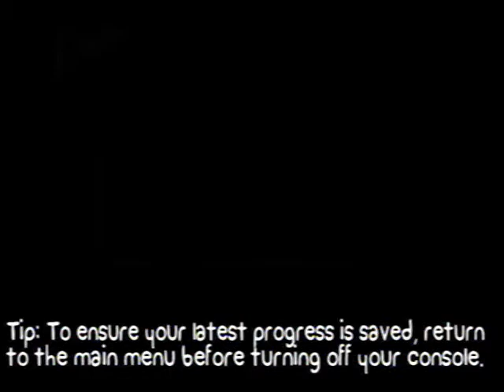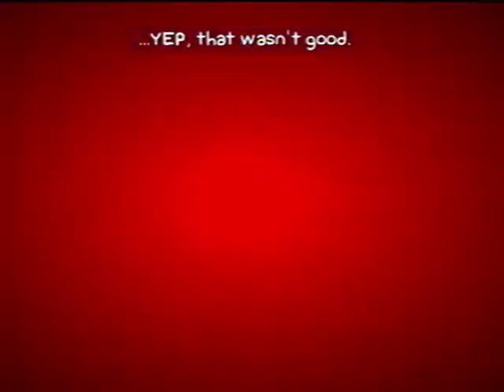Let's Play - Battle Block Theater Part 1 With ButtFuzzGangsters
A new Let's Play series! Enjoy!